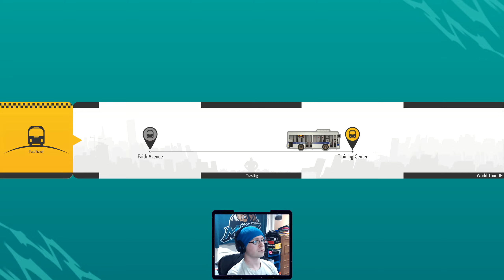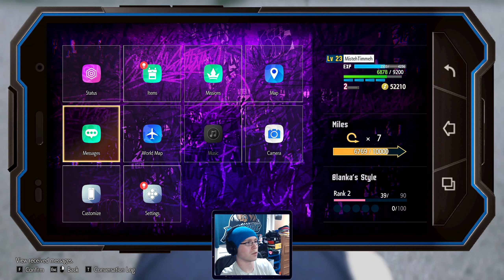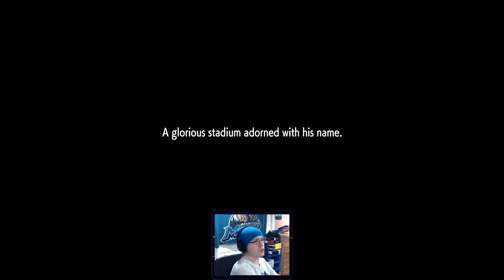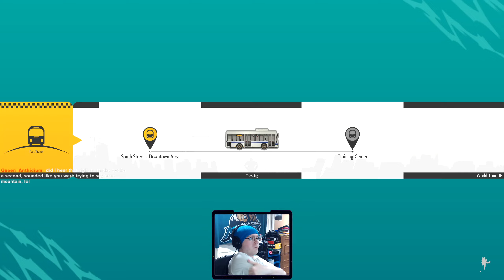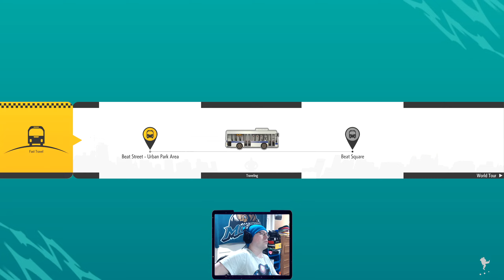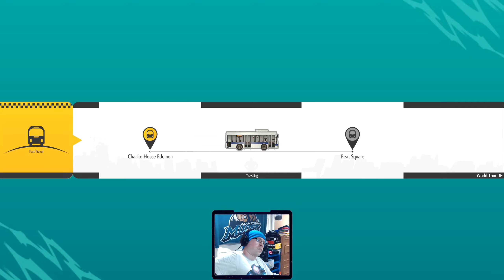Street Fighter 6 World Tour - Day 3